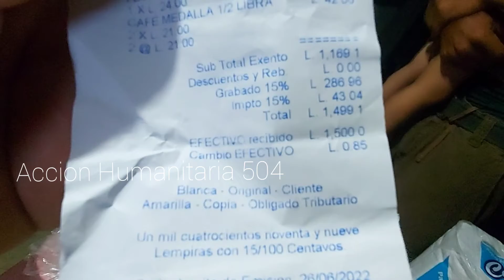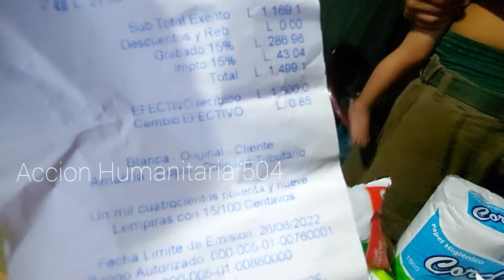Como hacer si no hay dinero!! ni hay alimentos!! y los niños piden? Gracias Esposos Mario y Maria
la preocupacion se apodero de la joben pareja al saber que no tenian alimentos ni dinero para comprar ya que las lluvias impidieron que trabajara como ayudante de albañil... pero no les falto Dios y los esposos Mario y Maria les enviaron una muy buena provision y Dieron las Gracias a Dios y a los esposos.